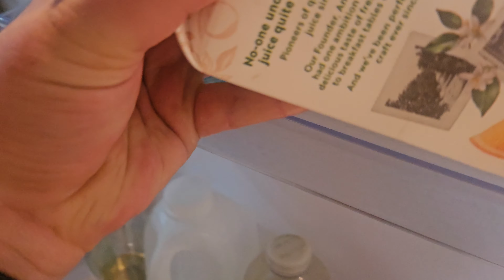Day 4: Chill day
Short one today, but that's because nothing happened other than what you've seen